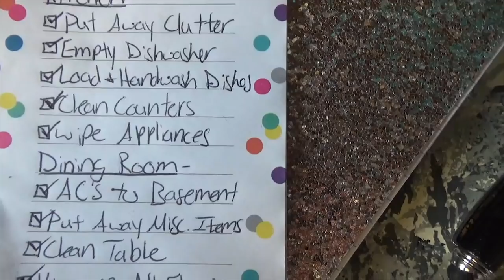CLEAN WITH ME | Messy Monday Morning Clean with Me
I don't know about you but over the weekend I don't do a very good job keeping up my house.  I just want to spend time with my family and relax!  Which means, by the time Monday rolls around I have a disaster to take care of.  So, come along with me as I clean up from the weekend! 😊